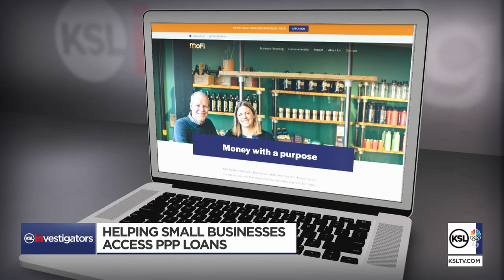Gephardt: New PPP Loan Window Opens For Utah’s Smallest Business Owners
You might not think a couple hundred dollars could make or break a business, but it could for scores of really small businesses in Utah that may not realize there is help available.